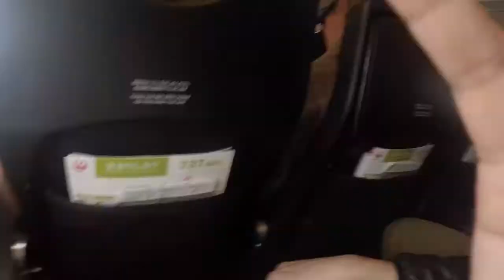Travel in Japan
Travelling with the one you love is one of the best feelings you'll have in the whole world☺